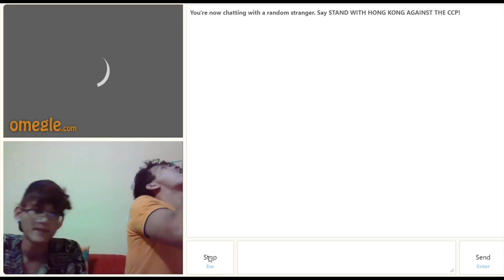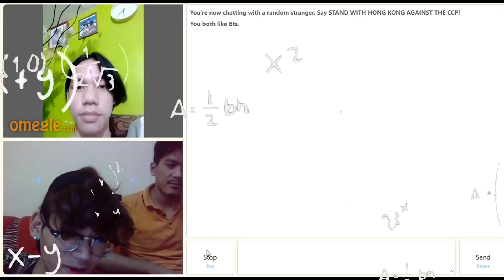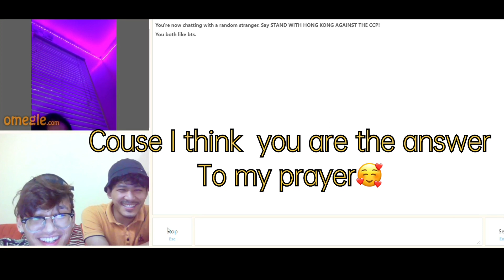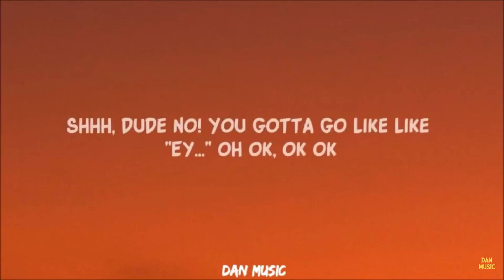Tibetan Brothers on Omegle ,//Tried Some Pick up Lines //Tibetan Vlogger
omegle pickup lines